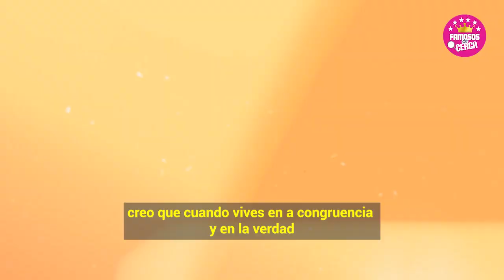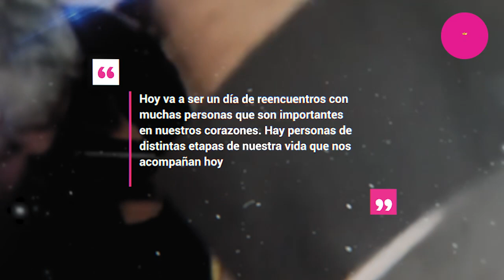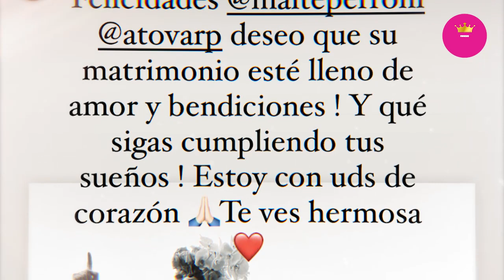⛔ ¡ 𝗧𝗜𝗥𝗔𝗥𝗢𝗡 𝗟𝗔 𝗖𝗔𝗦𝗔 𝗫 𝗟𝗔 𝗩𝗘𝗡𝗧𝗔𝗡𝗔 ! 😱 Todos Los Detalles de la 𝗘𝗦𝗣𝗘𝗖𝗧𝗔𝗖𝗨𝗟𝗔𝗥 Boda de Maite Perroni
SE CASARON !! Asi Fue la Espectacular Boda de Maite Perroni y Andres Tovar Aqui te cuento Todos Los Detalles.
se reencuentran los RBD en la boda de Maite Perroni
Maite perroni y Andres Tovar se Casaron
Boda de Maite Perroni con Andres Tovar
Fiesta de Bodas de Maite Perroni y Andres Tovar

 BIENVENIDOS!!!
suelta la sopa
televisa
exclusivas
venga la alegria
tv azteca
polemica
chismes
Entertainment
farandula mexico